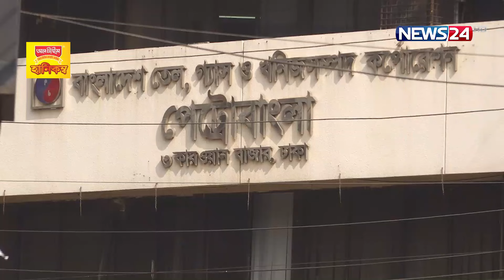দেশের বিভিন্ন অঞ্চলে দেখা দিয়েছে তীব্র গ্যাস সংকট | News24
NEWS24 Team